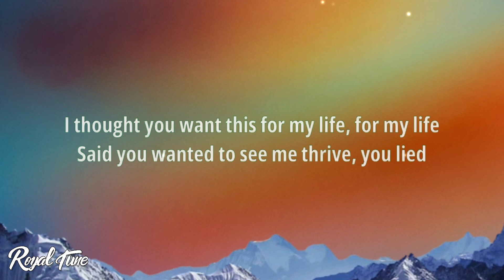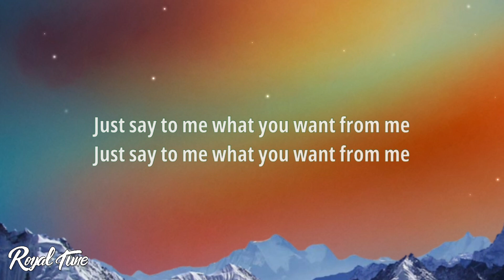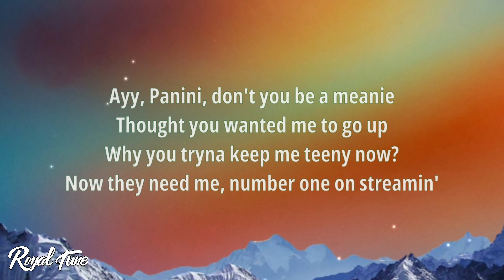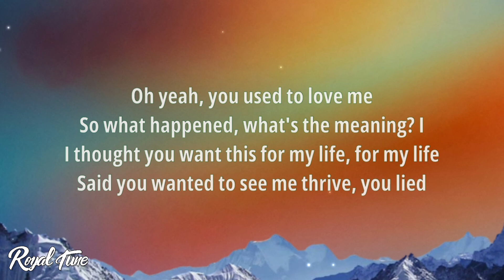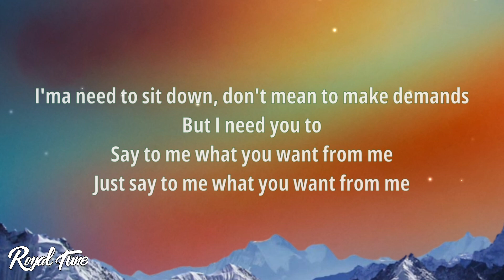Lil Nas X - Panini (Lyrics)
🎤 Lyrics: Lil Nas X - Panini